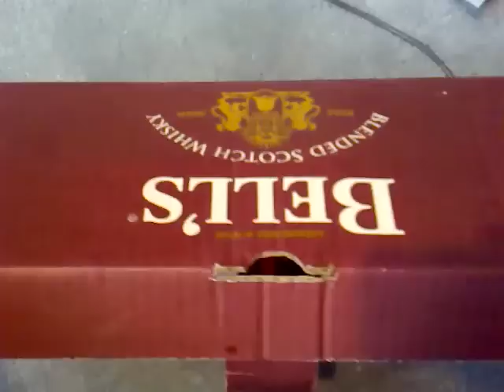The Big Bottle of Bells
The story of opening a 4.5 litre bottle of Bells Whiskey